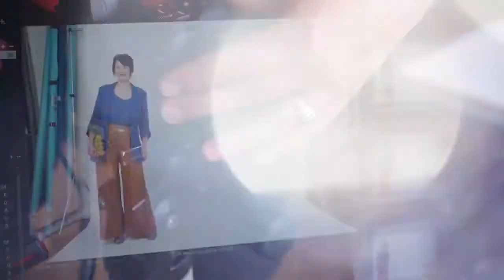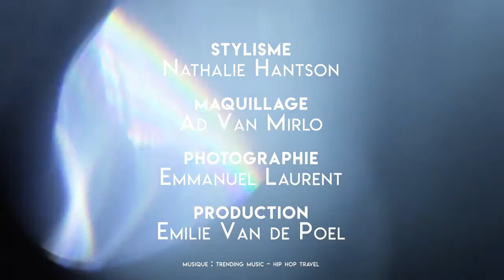AVANT-APRES: Comment s'habiller à un mariage en automne/hiver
Pas facile d'assister à un mariage quand le soleil n'est pas de la partie. Quelques idées pour se mettre en valeur sans jamais voler la vedette à notre mariée.
Quel est votre préféré?
Toutes les références sur mon Instagram (nathaliehantson) en IGTV